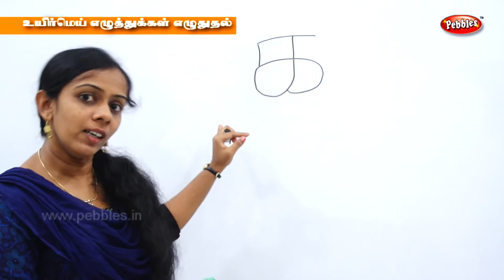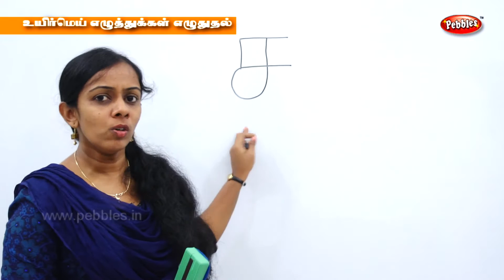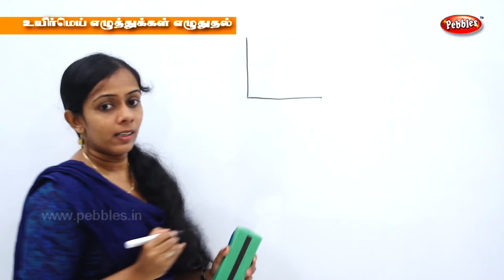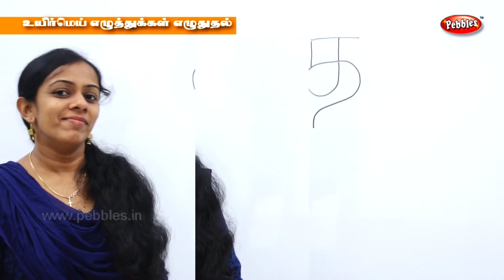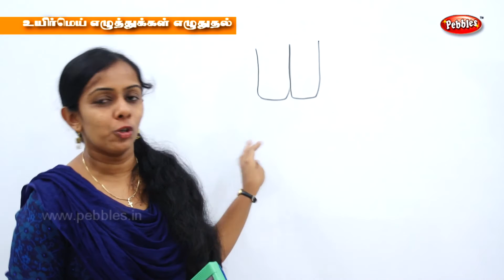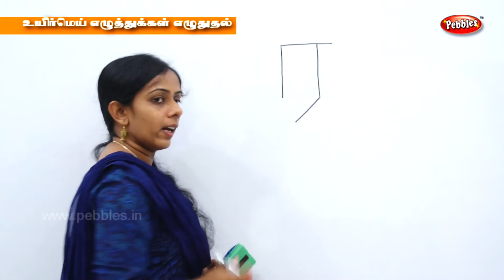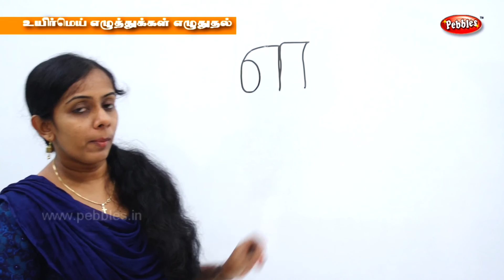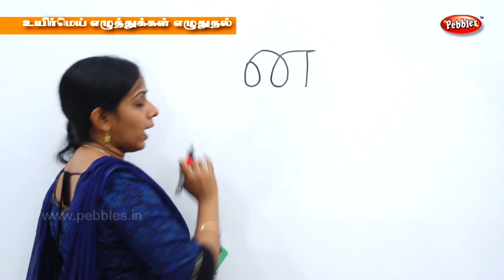மழலையர் பாடம் | Preschool Tamil | உயிர்மெய் எழுத்தை எழுதுவோம் | Vowel training consonants